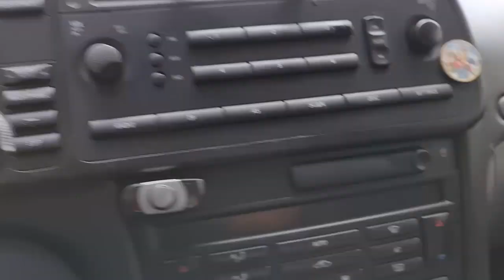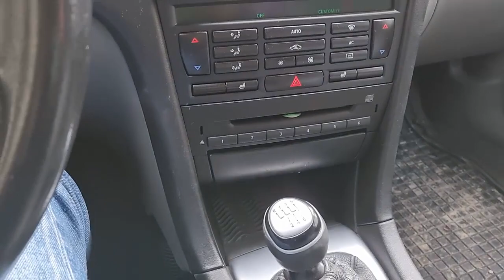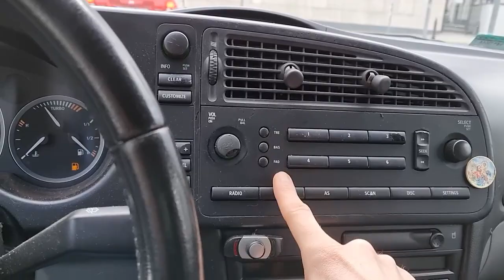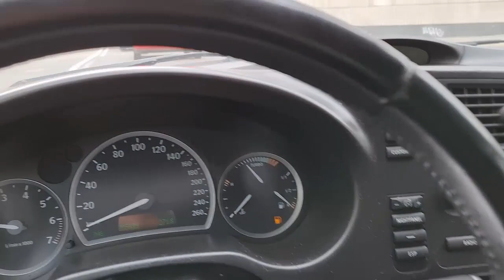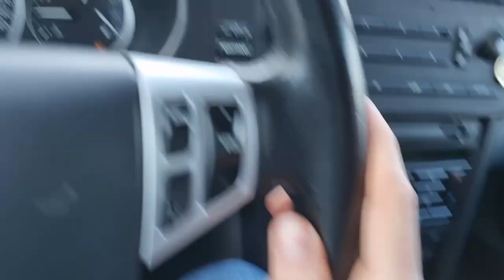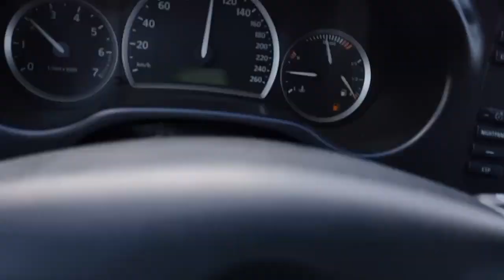Saab 93 testujemy Short Shifter w trasie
Testujemy jak działa short shifter Saab 93 podczas jazdy.
Niedawno motnowałem short shifter przy drążku zmiany biegów i widać znaczącą poprawę. Skok lewarka został skrócony.